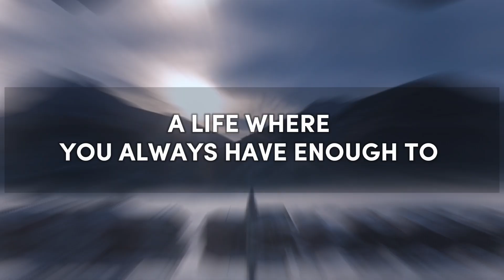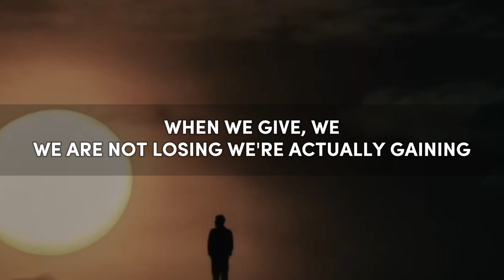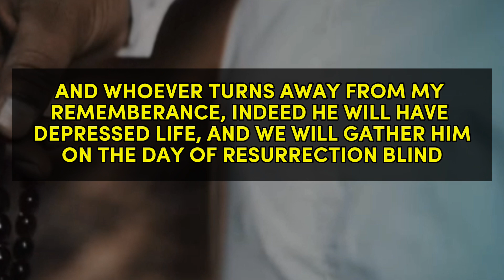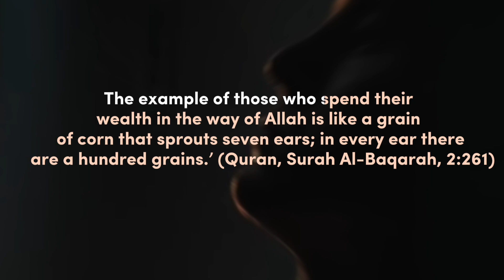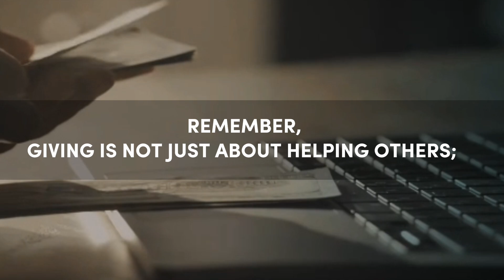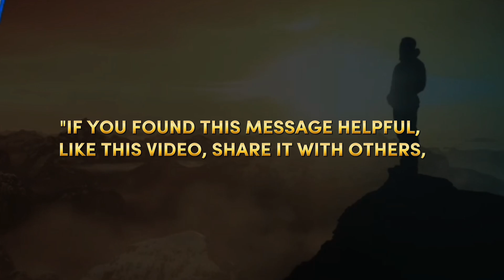The Wealth Promise From Allah ( what you're missing ?)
Allah’s promise of wealth
In this video, we uncover the powerful secret to attracting wealth that Allah guarantees! Discover how giving charity (Sadaqah) and making time for worship can lead to true success and financial abundance in Islam. Learn how small acts of kindness and generosity bring Barakah (blessings) into your life, turning your wealth into something more fulfilling and rewarding.

Wealth in Islam / Charity for wealth / Allah’s promise of wealth / Unlock wealth through giving / Islamic financial success / Barakah in wealth / How to get rich in Islam / Guaranteed wealth from Allah / richness in Islam